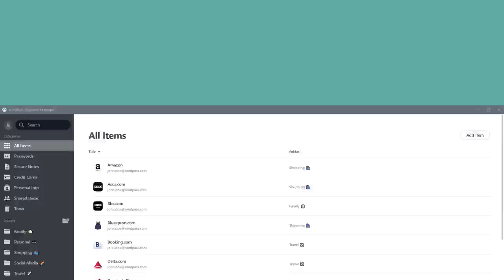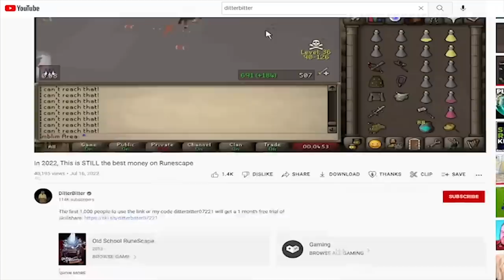Pretending To Be Skill Specs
Welcome to the skill specs experience I hope you enjoy your stay